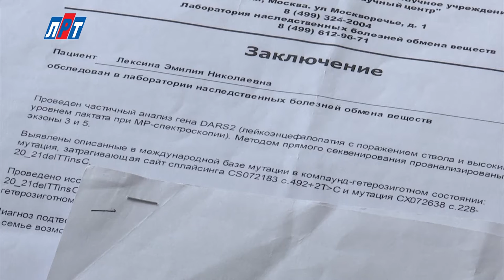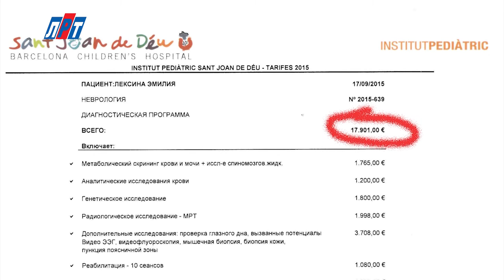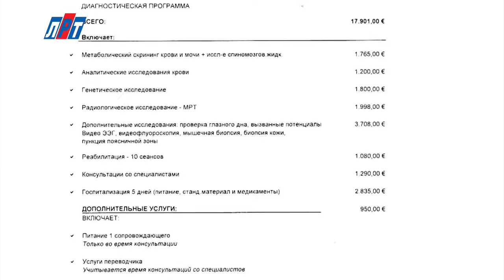N 1603 15 03 Помощь ребенку 1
Люди! Нужна ваша помощь! В редакцию Люберецкого районного телевидения, как в инстанцию последней надежды, обратилась люберчанка Анна Лексина. У ее маленькой дочери Эммы врачи диагностировали редкое генетическое заболевание нервной системы .И без качественного лечения и активной реабилитации, которая на сегодняшний день возможна лишь за границей, малышку ждет безрадостное будущее. Естественно, что на это требуются немалые средства, которых у семьи Лексиных нет. Только всем миром мы сможем подарить Эмме жизнь!

Глядя на жизнерадостную Эмму, никогда не скажешь, что она тяжело  больна. Но, к сожалению, это печальная действительность. Врачи Морозовской детской больницы выявили у малышки тяжелейшее, неизлечимое генетическое заболевание, при котором разрушаются клетки головного мозга. При этом ребенок умственно развивается нормально, но происходит задержка моторного развития. Сегодня Эмме 2 года и 3 месяца. С болезнью девочка борется уже около девяти месяцев.

Анна Лексина, мама Эммы:
«Ближе к полутора годам Эмма начала очень шатко ходить, начала падать. Буквально в течение недели она перестала вообще ходить, пыталась встать, но не могла. Через 4 дня она не могла даже сидеть»

На поддержание жизнедеятельности Эммы требуются огромные деньги. Необходимые препараты в нашей стране не производятся, только за границей. А в условиях экономических санкций достать их, даже по рецепту, практически не возможно. В России из-за единичных случаев подобных заболеваний отсутствует методика лечения. Но родители маленькой Эммы не сдаются. Узнав, что необходимые лечебные и реабилитационные мероприятия, проводятся в Испании, они отправили в Барселонский госпиталь историю болезни дочери.

«На тот момент она не ходила. Но они даже тогда сказали, что смогут помочь. Очень хорошая реабилитация и дообследование. Помогут, как физически восстановить функции, так и назначить более правильное лечение, более конкретное»

Испанская клиника выставила счет – 17 тысяч 900 евро. Это, по нынешнему курсу, около полутора миллионов рублей. Прибавьте сюда перелет, расходы на услуги врачей и лекарства в России, и поймете, что без вашего участия семья Лексиных окажется в безвыходном положении.

Давайте будем милосердными! Давайте всем миром подарим малышке Эмме Лексиной шанс на долгую и счастливую жизнь! Банковские реквизиты и счета, на которые можно перечислить средства на лечение, опубликованы на сайте Люберецкого районного телевидения в рубрике «Нужна помощь!»

Корреспондент Ольга Щевелева. Оператор Кирилл Евгеньев